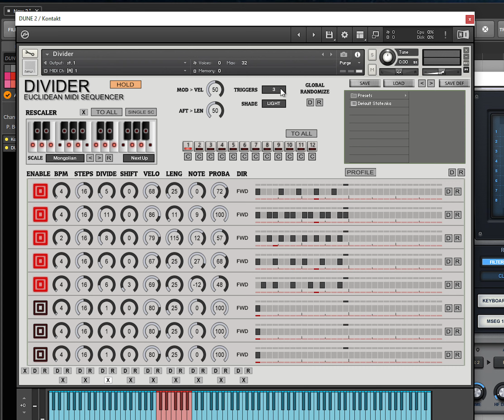'Divider' Beta Version for Kontakt 6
This is part of the Serenity Group Buy for level 6